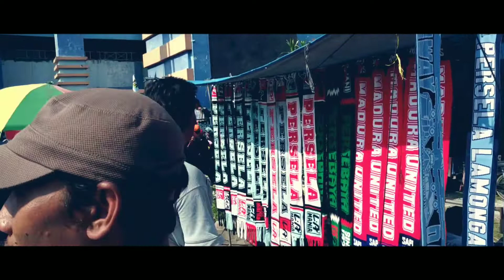Tiket Langkah, Harga Ekonomi sampai 70-100rb !!!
Laga perempat final antara Persela vs Madura United